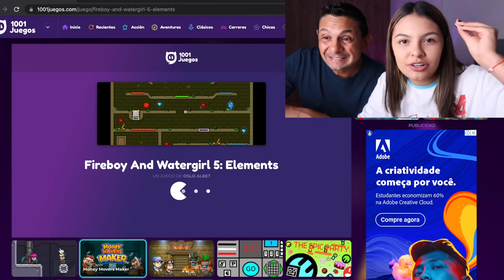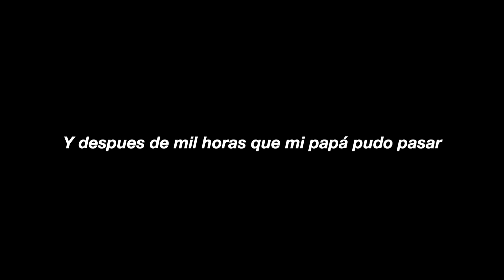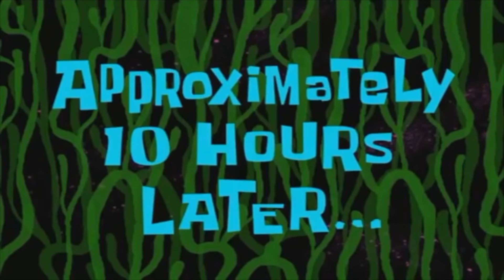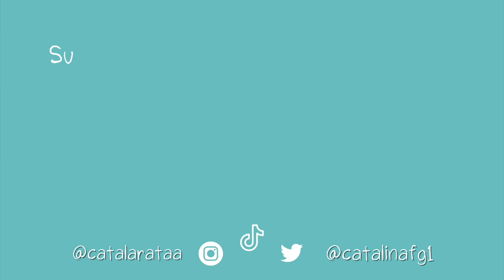VOLVIENDO GAMER A MI PAPÁ PORQUE ESTABA ABURRIDA